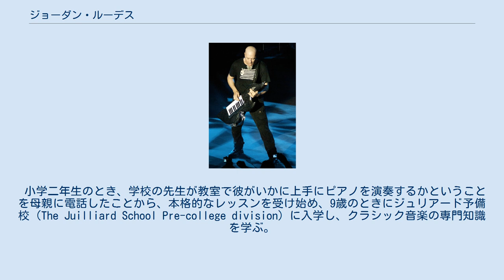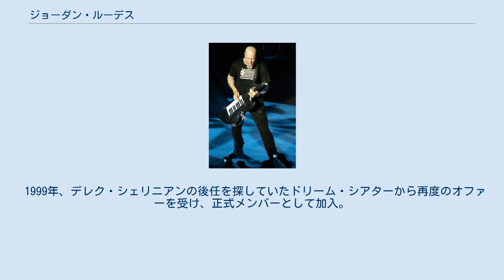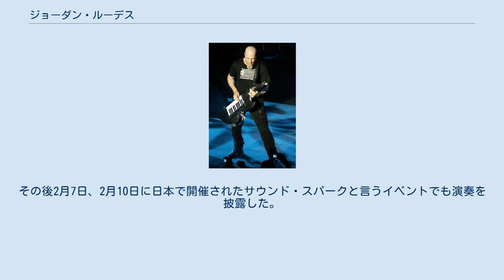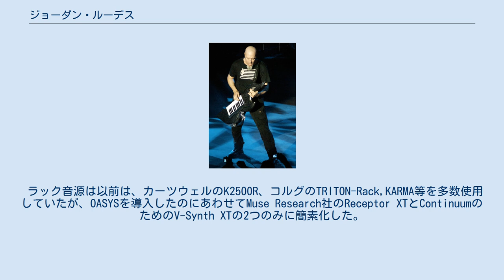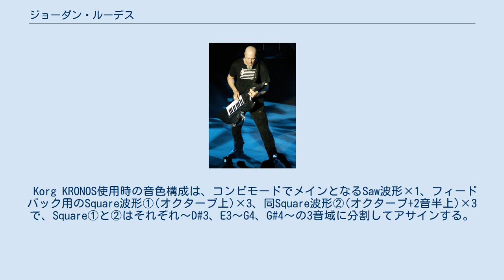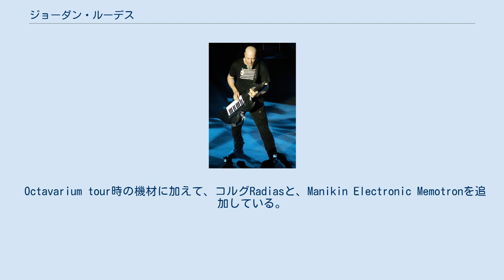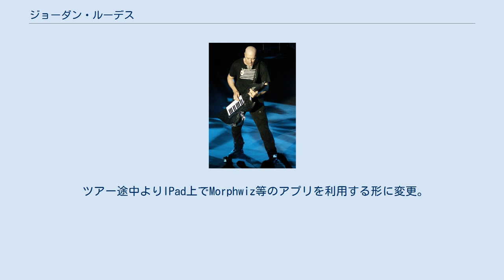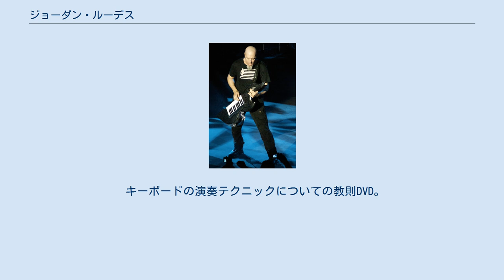ジョーダン・ルーデス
ドリーム・シアターのメンバー
ジョーダン・ルーデス (Jordan Charles Rudess、1956年11月4日 - )は、キーボーディスト、時々ギタリストである。
現在はドリーム・シアターのメンバーであり、 その卓越したテクニックから"The Wizard of Keyboard"（キーボードの魔術師）と呼ばれている。
 小学二年生のとき、学校の先生が教室で彼がいかに上手にピアノを演奏するかということを母親に電話したことから、本格的なレッスンを受け始め、9歳のときにジュリアード予備校（The Juilliard School Pre-college division）に入学し、クラシック音楽の専門知識を学ぶ。
その後、ジュリアード音楽院に進学し、クラシックを学びはするが、EL&Pの『タルカス』を聴いてロックやプログレッシブ・ロックに興味を持ち、クラシックやジャズ以外のジャンルへのアプローチを研鑽。
1980年にはプログレハードの要素を持ったAORバンド、スピードウェイ・ブルヴァード (Speedway Blvd.)の一員としてメジャーデビューを果たす。
 1991年前後はドラマーのトニー・ウィリアムスが率いるバンドに参加し、ヤン・ハマーとライブで共演している（モントリオールでのライブの映像のテレビ放送あり）。
 1994年、『キーボードマガジン』誌で、「Best New Talent」部門に投票され、「Overall Best Keyboardist」部門ではキース・エマーソンに続く2位を獲得した。
その頃、ディキシー・ドレッグスと、前任のケヴィン・ムーアが脱退したドリーム・シアターという2つのバンドからオファーを受けるが、この時はディキシー・ドレッグスのツアーに同行する。
その後、ドリーム・シアターのマイク・ポートノイ、ジョン・ペトルーシのプロジェクトであるリキッド・テンション・エクスペリメントに、外部ミュージシャンとしてトニー・レヴィンとともに参加。
 1999年、デレク・シェリニアンの後任を探していたドリーム・シアターから再度のオファーを受け、正式メンバーとして加入。
アルバム『メトロポリス・パート2: シーンズ・フロム・ア・メモリー』をリリースする。
その後のドリーム・シアターでの活動については「ドリーム・シアター」を参照。
 最近では各社の製品のデモンストレーションを務めることも多く、2007年に行われたNAMMショーではローランドのブースにおいてロッド・モーゲンスタインとともにルーデス/モーゲンスタイン・プロジェクトの曲を披露した。
その後2月7日、2月10日に日本で開催されたサウンド・スパークと言うイベントでも演奏を披露した。
 余談ではあるが、実はギターも弾ける。
特に動画サイトYouTubeにおいて彼の弾くギター演奏がアップされているが、テクニカルな演奏がよく目立つ。
フルピッキングによる速弾きやタッピングによる倍音を披露したりしているくらいなので、相当の腕前だと思われる。
 ステージ上にキーボード一台のみを置き、それから全ての音色を操るという独特のスタイルを持つ。
 90年代はカーツウェルのキーボードをマスターとして使用していたが、2005年のドリーム・シアターのワールドツアーよりコルグのOASYSを、アルバム『ア・ドラマティック・ターン・オブ・イベンツ』のワールドツアーより、コルグ・KRONOSを使用。
 また、キーボードではないが、ヘイケン (Haken)参加時にはコンティニューム、ラップ・スティール・ギターも2005年のツアーから導入し、表現の幅を広げている。
 ラック音源は以前は、カーツウェルのK2500R、コルグのTRITON-Rack,KARMA等を多数使用していたが、OASYSを導入したのにあわせてMuse Research社のReceptor XTとContinuumのためのV-Synth XTの2つのみに簡素化した。
 キーボードスタンドも独特で、キーボードを乗せる部分が360度完全に回転できるようになっており、これはライブDVD『ライヴ・アット・武道館』でのコメントによればパトリック・スレーツ（Patrick Slaats）というオランダの職人による特注品。
どの角度でも音色切り替えなどを行えるように同じ機能を持つペダルが複数設置されていたが、2014年現在はキーボードに連動して足元のペダルも回るように...